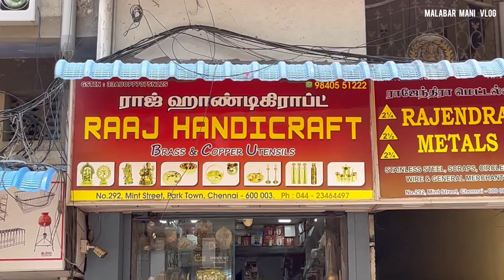panchaloha vigraham | pooja items | god statue shop | handicrafts shops in chennai | brass wholesale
pooja items | god statue shop | handicrafts shops in chennai | brass items wholesale | god idols for home decor | Malabar mani vlogs

Raaj handicraft
brass and copper utensils
no. 292. mint street park town